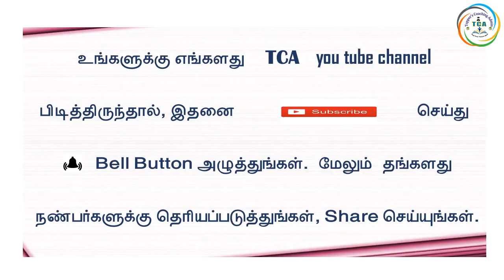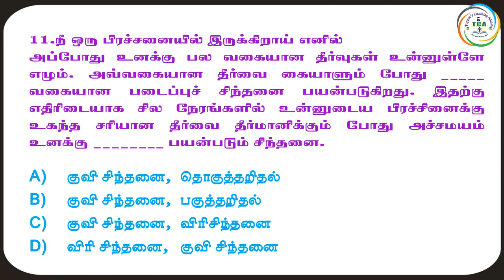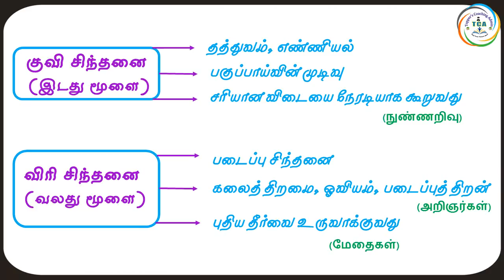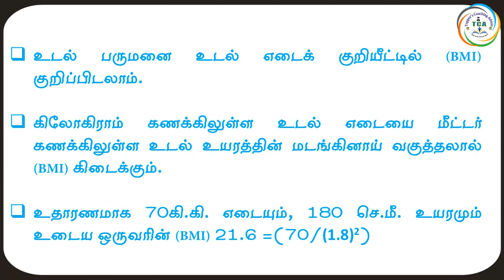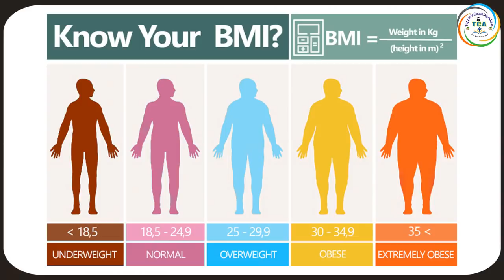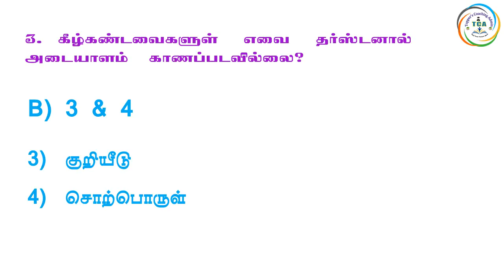PG:TRB/TET, PSYCHOLOGY- EDUCATION METHODOLOGY, QAE PART-8 (Answer & Explanation), 1/3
Head Office :
38/23, Vaigundaperumal Koil Street,
Kancheepuram-1.

Branch Office :
65C, Thillai Nagar (West),
4th Cross St, Trichy – 620018